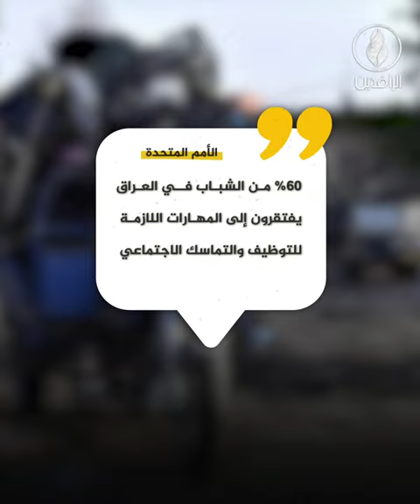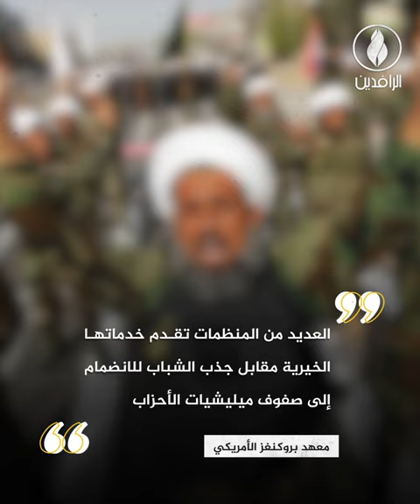الشباب العراقي.. طاقة بشرية معطلة أنهكها التهميش والاضطهاد